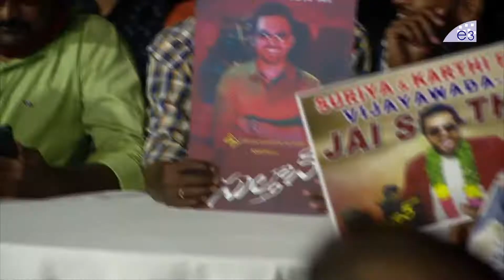Lyricist Rakendu Mouli Speech At Sultan Pre Release Event | HeroKarthi | E3 Talkies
Watch Here: Lyricist Rakendu Mouli Speech At Sultan Pre Release Event | HeroKarthi | E3 Talkies